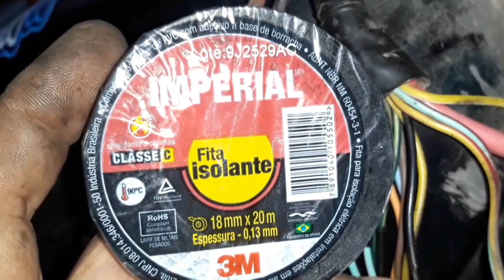Como fazer isolamento do fio com fita isolante (uma das maneiras)(dicas extra top )